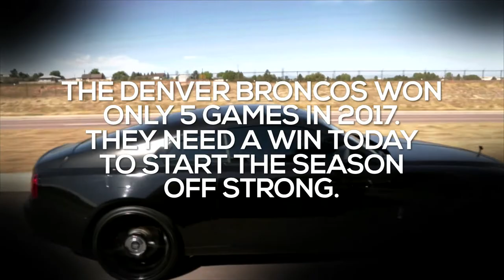Emmanuel Sanders on how young guys can't outrun him, Landon Collins on surprises for the NFC East.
Fanatics Gameday Commute S2 | E1: Join Broncos wideout Emmanuel Sanders and Giants safety Landon Collins for their commutes for their Week 1 games of the 2018 NFL season.

Denver Broncos WR Emmanuel Sanders is going into his ninth NFL season after being drafted in the third round of the 2010 NFL Draft out of SMU. He drives his Rolls Royce Wraith to and from Mile High Stadium in Denver where his Broncos defeat the Seattle Seahawks 27-24 in new QB Case Keenum's Broncos debut.

New York Giants safety Landon Collins is heading into his fourth NFL season since being drafted in the second round of the 2015 NFL Draft out of Alabama. He was selected to the Pro Bowl in 2016 and 2017, and was an All-Pro in 2016. He drives his BMW M6 to MetLife Stadium where his Giants lose their opener 20-15 to the visiting Jacksonville Jaguars.

Get Emmanuel Sanders jerseys, Landon Collins jerseys, and all the best NFL gear at Fanatics.com.